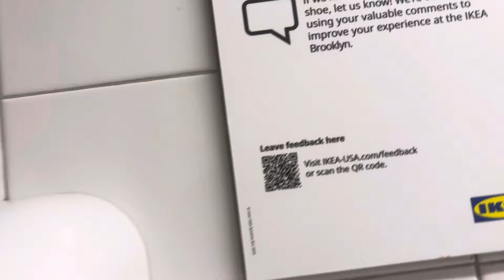IKEA Restrooms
I got 2 men’s rooms, 2 unisex bathrooms, 1 family restroom and a display bathroom. The baby care bathroom was out of order of course!! Not my favorite bathroom.

The new afwall recently was put in. Replaced a Kingston.